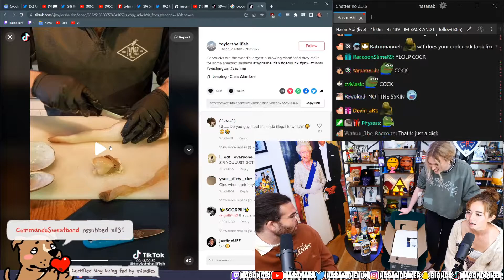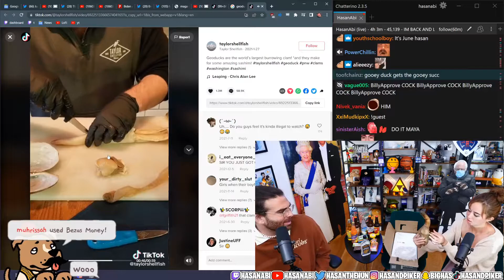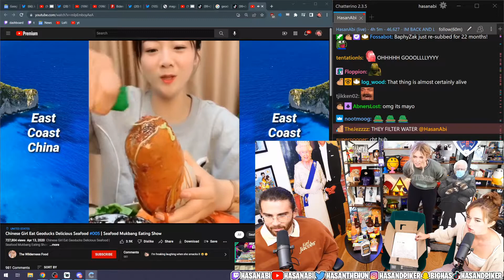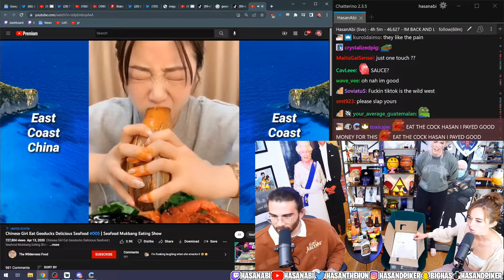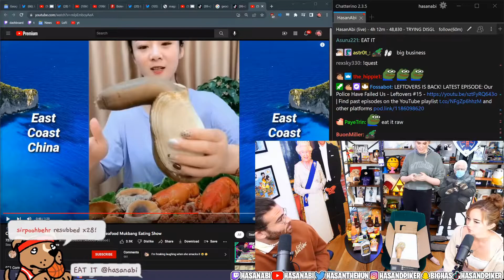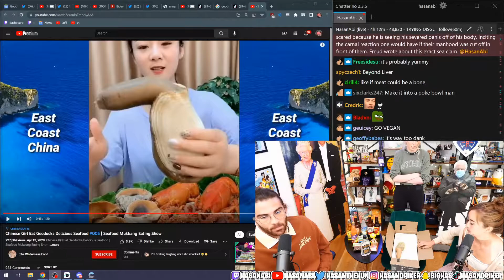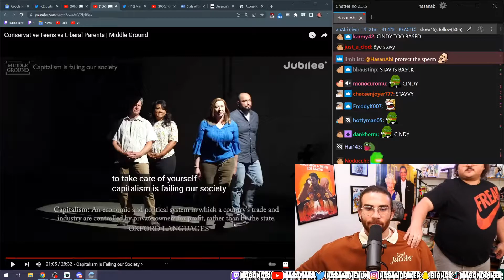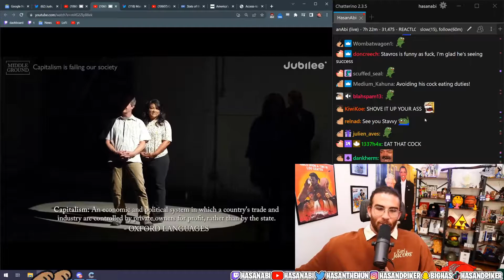QtCinderella and Maya emasculate HasanAbi.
QTCinderella celebrates her birthday by torturing Hasanabi with a geoduck.
featuring Maya Higa.
Stavros Halkais guest stars.